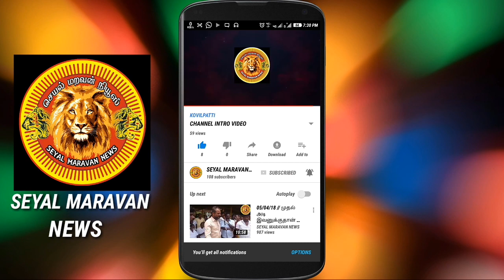புதுமலர் பிரபாகரன் அவர்கள் (கண்டனம்) VOICE பதிவு முழுமையாக கேளுங்கள் Share பண்ணு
புதுமலர் பிரபாகரன் கண்டனம் அண்ணன் செல்வத்தேவர் கைது கண்டித்து